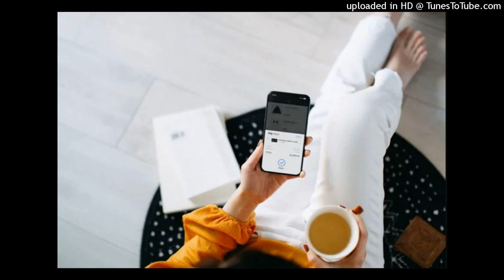Cải thiện tài chính ngay lập tức nhờ lập thói quen 'luôn trả tiền cho mình trước'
Khi tự trả cho mình trước, bạn sẽ để dành tiền để đạt được các mục tiêu tài chính. Cách này giúp cải thiện tài chính dài hạn và giảm thiểu khả năng lãng phí khi mua sắm bốc đồng.